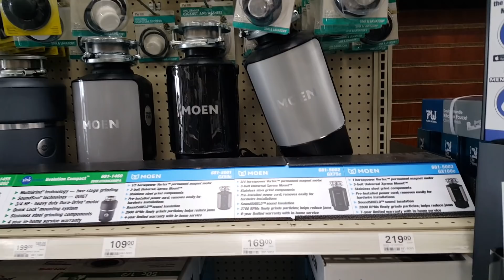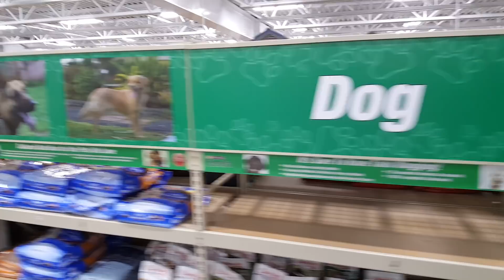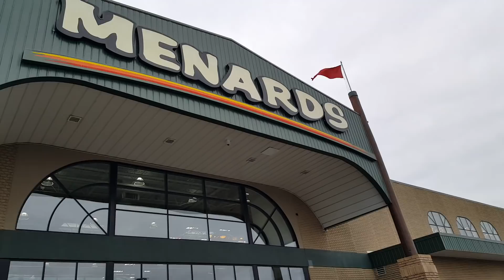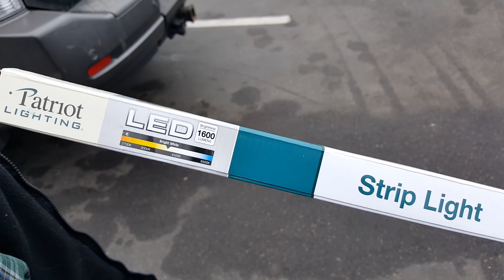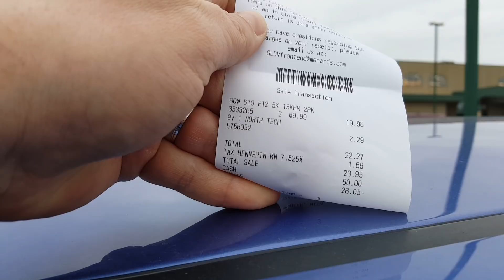Магазин Menards, всё для дома. Миннесота.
Сегодня мы едем в магазин Menards, в котором можно купить абсолютно всё для дома. Мы же едем в этот магазин за лампочками. Небольшой обзор этого магазина, а конкретно я показываю отдел ламп и люстр, отдел кранов для кухни и ванной комнаты. По дороге в магазин я заостряю внимание на наличие заборов в США, Смотрим где они есть и где их нет.